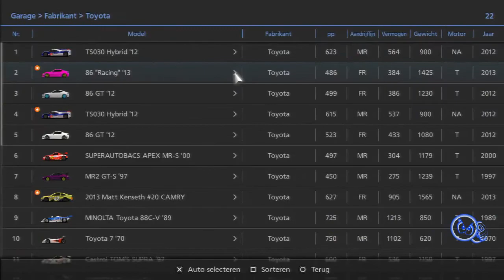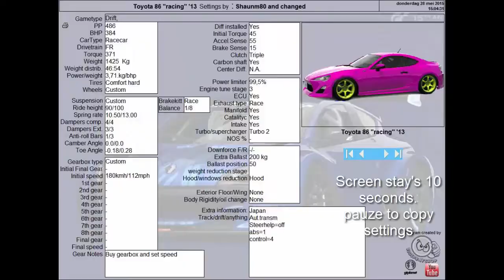GT6 events 28th May Racecar Drift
Gran Turismo 6 Season Event 28th May 2015 Racecar Drift
I used the Toyota 86 Racing, again, i tried another, but was too heavy.
Toyota 86 Racing is a good car for it.

Tags.
Gran Turismo,
GT6,
GT6 gameplay,
GT6 playstation 3,
Playstation,
Playstation 3,
Playstation 3 computer,
PS3,
Gameplay,
videogame,
Season Event,